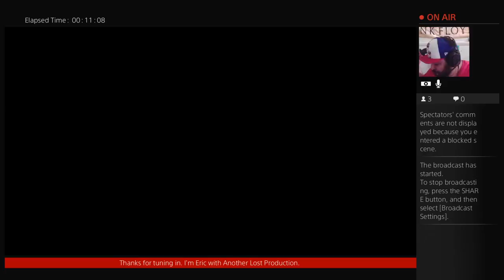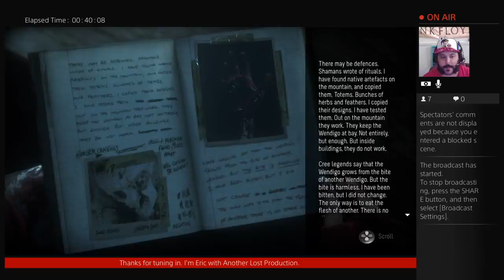Until Dawn Road To Platinum pt2 of pt 2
What's going on everyone, Eric here with Another Lost Production. Today we are Playing Until Dawn Road To Platinum part 1, and of course having fun when doing so. If you would like to ask any questions you can email, or you can hit me up on Instagram, Twitter, Facebook, or even on here on YouTube. All links are provided below.